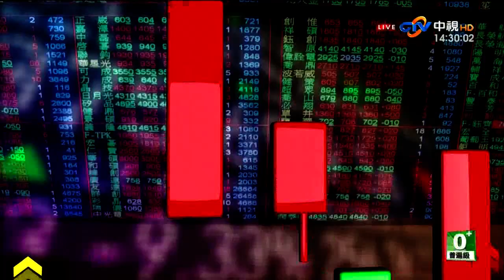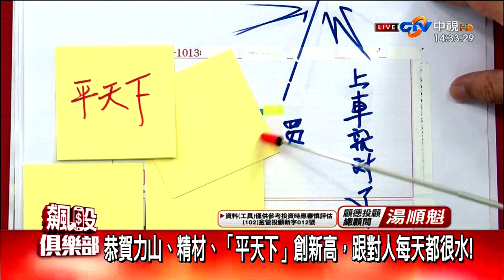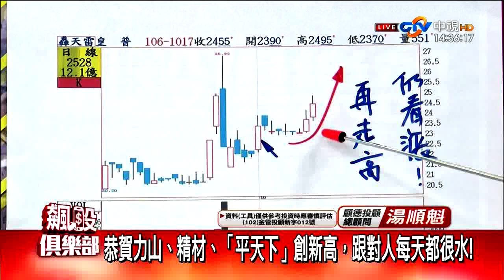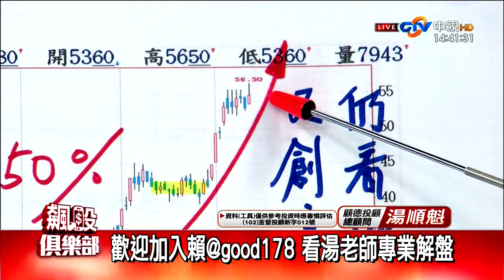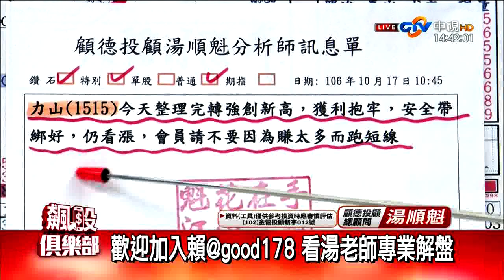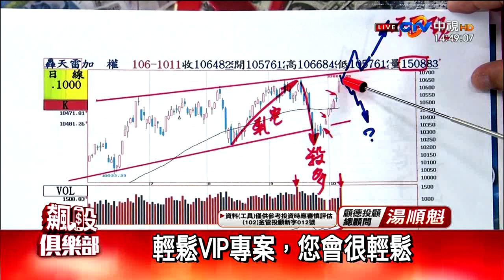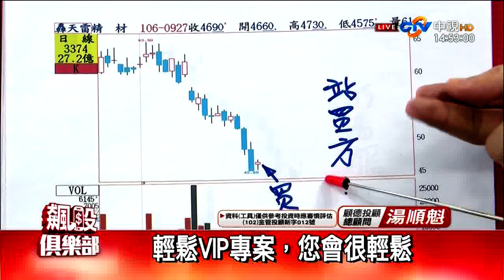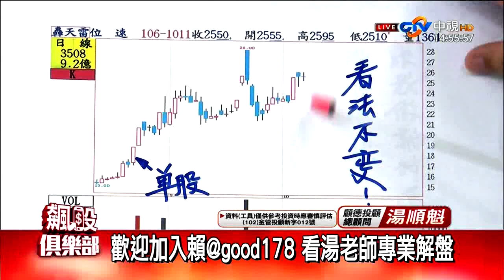20171017 湯順魁 飆股俱樂部